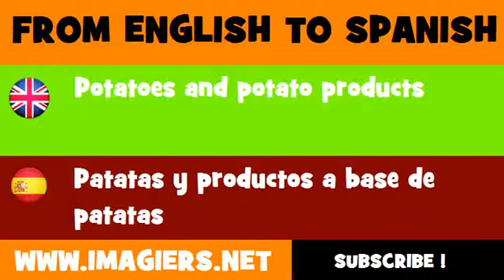FROM ENGLISH TO SPANISH = Potatoes and potato products